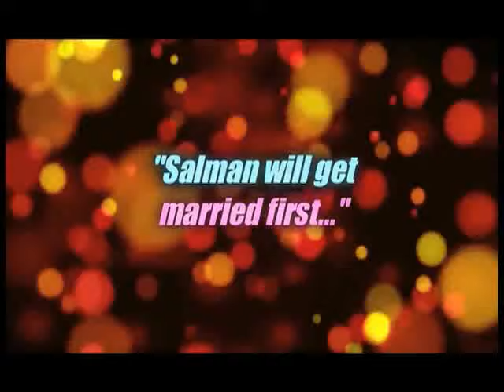Salman Khan Will Get Married First - Akshaye Khanna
Akshaye Khanna in the final part of his bollywoodhungama.com exclusive interview with Content Head Broadband Faridoon Shahryar speaks about the constant media speculation about his marriage and when will he want to direct a film. Must watch!